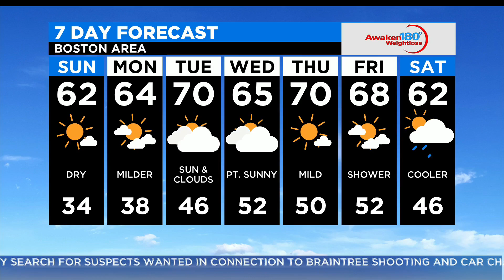Gardening Tips: How To Save Your Rosemary For The Winter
WBZ-TV's David Epstein has some tips for your garden.